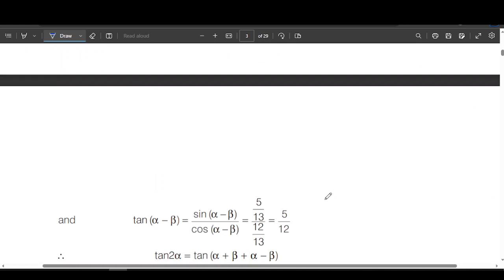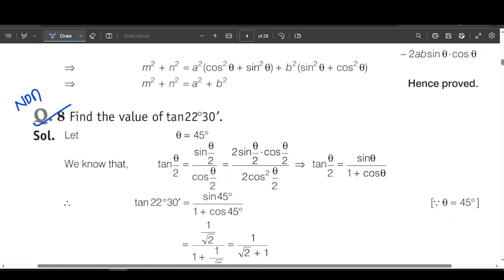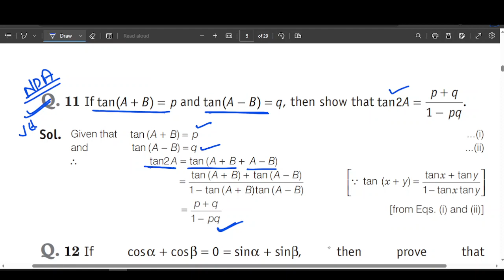TRIGONOMETRY EXAMPLER PRACTICE CLASS PART 4